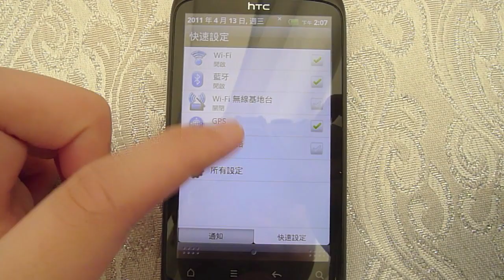HTC Desire S UI ringhk.com